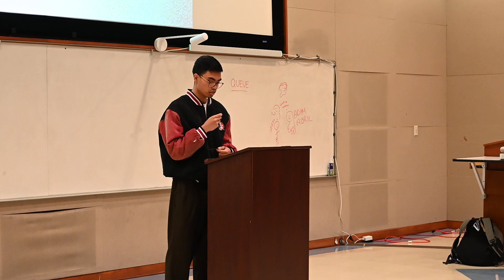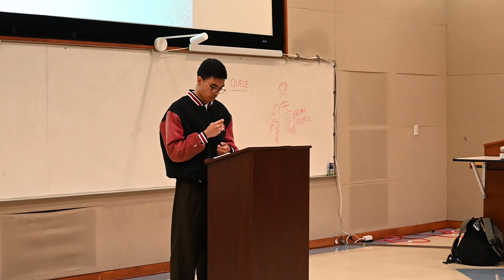Matthew Esguerra - Alumni Representative